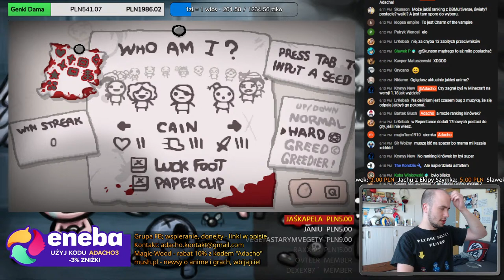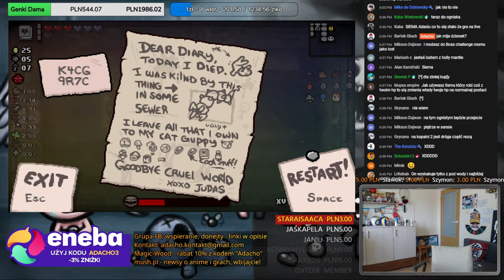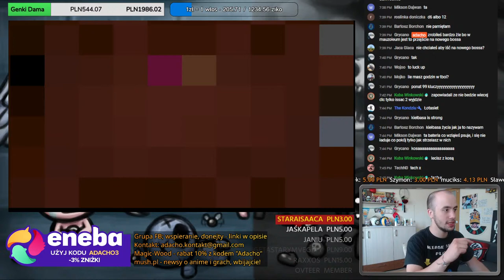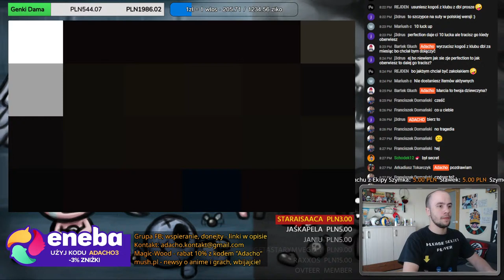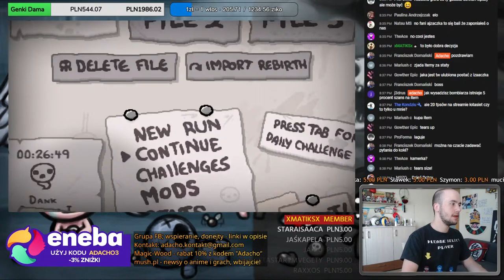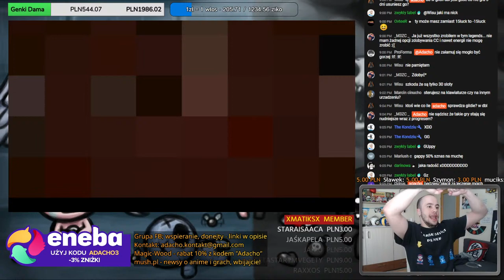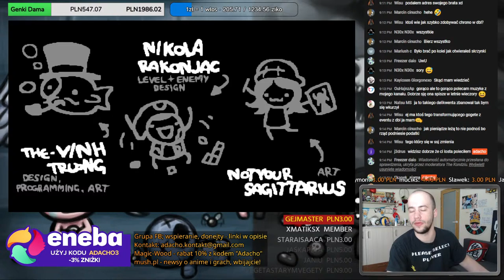🔴The Binding of Isaac: Repentance | Ogrywam nowego Isaaca [ZAPIS]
✦ ENEBA.com - świetne miejsce do zakupu gier (PS4, Xbox, PC)! Użyjcie kodu Adacho3 żeby otrzymać 3% ZNIŻKI!
✦ Użyjcie kodu Adacho3 by otrzymać 3% ZNIŻKI na gry z Dragon Ball i DLC!
✦ Użyjcie kodu Adacho3 by otrzymać 3% ZNIŻKI na gry z PSN cards i DLC!

㊯ Mush - Wszystko o anime, grach i technologii!

Rafał Butkowski
Ciąguta
ErQ
piteq 23
Admirał Zbyszek
Klaudiusz Jezierski
Kamil 'Karmel'
Oskar Żywicki
s1vy
MacMaster 88
Justyna Paszkowska
SendriV
Ferriti
Marcia
MrForc
Charlie Wojtyła
GoToSleep Krycha
Spectra
opmix
Kuba Winkowski
MiX
Libe
zwykły label
WĄSATY Michu
Jeremy Skurwysyn Albatros
Banezar
Ziemniak_play_game
Ironiczny91
Sławek P
SZYMON_2080
Bartosz Szalachowski
Filip Pawlik
Paether
Sir Bloodlord
AdisonCrusoe
OnneSama98
Kuklok90
TALLUTAMATU
Daniel Rkc
IWL
Ru Szu
Daniel Gołygowski
Mateusz Rutkowski
wapniaq
BENC
ReNeko 33
kosa lol
Jokey
Dawid Nowak
Jakub Nowak
Łukasz Micek
MC Vegeta
IGGY
Hose Kura
Sp00ky
Frank white
Marcin Kaszubowski
Deleto Blue
whitewidow
Maxplaier
Adam Stachowski
Paweł Pączek
Tobaj
Kamil Korzeniowski
Damirt191
rysiuu
Bartosz Rewers
Hadziu
Sebastian Wąsik
Schodek12
maro
kikowaena elemelek
Demon Piekielny
Paweł T.
Gierek
Łukasz Figa
Pablo Lipek
Mat IMajin
Denis
Mulek
Michał Fanky
Starwerek
Traktor Jezusa
Gregvist Gaming
DSHOW Leśniak
happinessiseasy5
InstAdrianek
Bezi
Skunson
Lukasz Stefanskii
Arkadiusz Piasecki
Ayser
Endless
ayeee:I
Killer King
Irracjonalny
Piotrek Ulatowski
Alan1258
Kremówkarz Przedszkolny
Volq
TII ARROW
Mak Kowalski
E Shallot YT
Kleryk
Raxxos
NessioBessio
Adrian Nowicki
stiven19898
Iron
Krystian Woźniak
mateus mihulka
Daniel Janiszewski
shadow
Karmeleq
xavier
Orislaw PL
darinowa
Shimonoki Ishigami
Paweł
Asvarox
U n l e a s h
barto
Doctor Augustus Richter
Grochu_Beatz_unofficial
Wojciech Piechota
Kordex pl
Seven
悟Franek
kakucian dragon
mdark8600
Marlovon
Goku & Vegeta
ShallerV2.0
Requier
daszek 28
Wirus wir